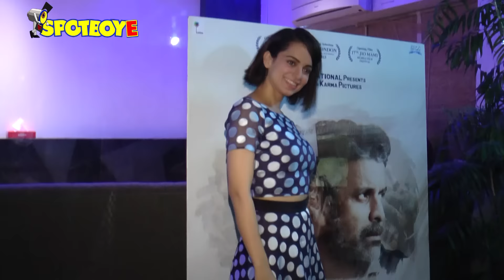Shahid Kapoor's First Anniversary Kiss To Mira Rajput | Social Butterfly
Shahid’s kiss selfie with dear wife is the sweetest thing you will see today. And do not miss Ranveer Singh posing with the Euro Cup 2016.